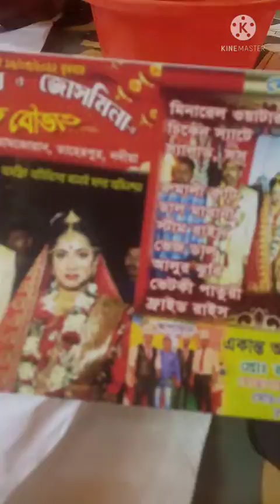আমি এই প্রথম বার দেখলাম, অবাক হয়ে গেলাম।@Rini's simple lifestyle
hi friends

Bengali vlog
Rini's simple lifestyle
My lifestyle vlog
village Lifestyle
Indian vlog
Bengali blogger Rini